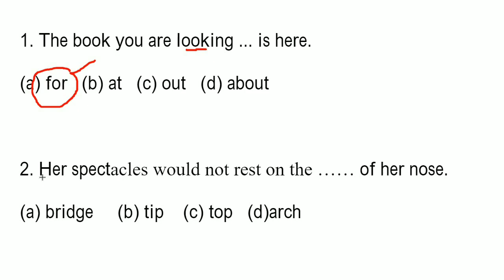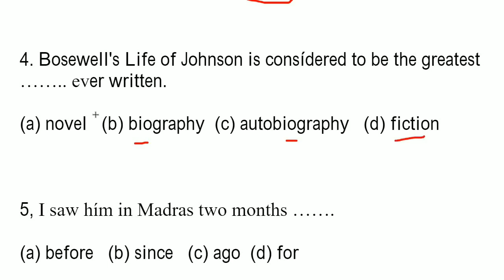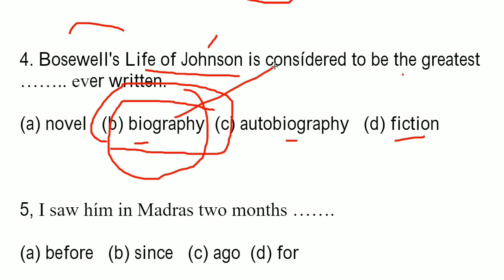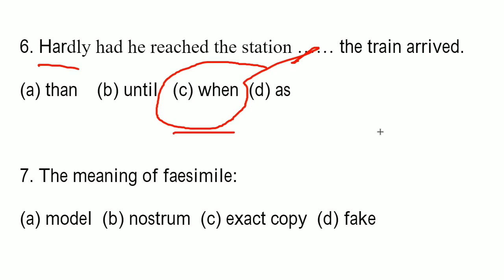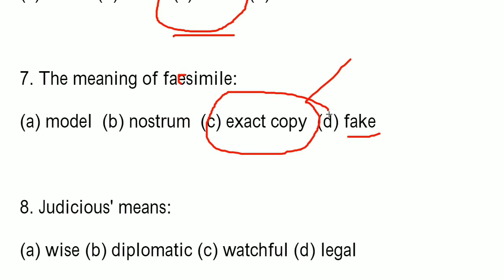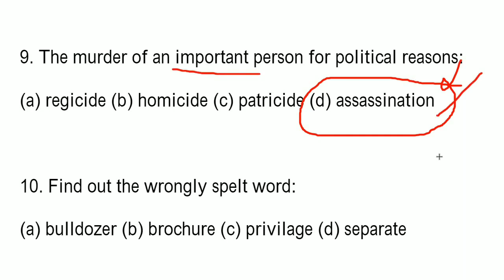PSC PRELIMINARY | PLUS TWO | DEGREE LEVEL | PREVIOUS QUESTIONS | RENJIT'S ENGLISH